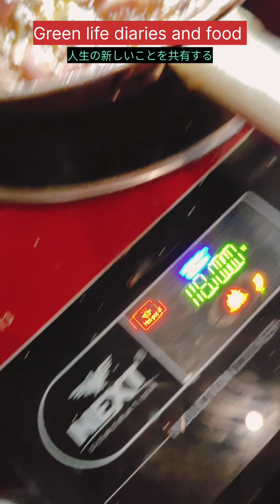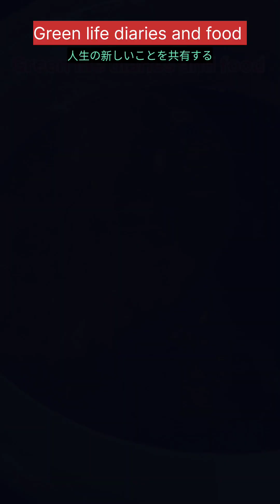Rajma ke Daal Bhadarwah style kashmiri recipe yummy and tasty 😋